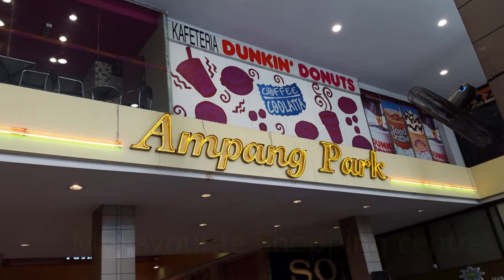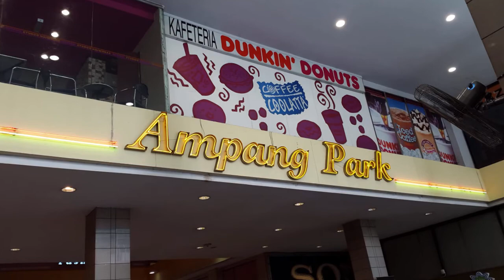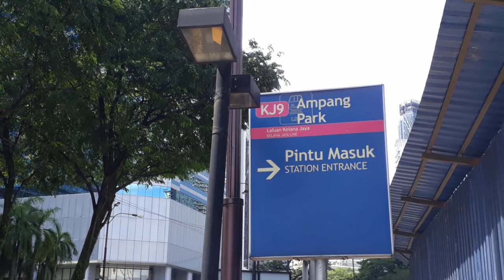Ampang Park LRT Station || Memories of people old Ampang Park shopping Centre.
If you are missing the old Ampang park shopping mall.  In this video, you will watch memories of old Ampang park shopping mall.
About  shopping mall
Ampang Park shopping center was the first shopping center of Malaysia opened in 1973 opened in Kuala Lumpur.This shopping mall was connected to Ampang part  MRT station KJ9.
Latest about Ampang Park MRT station
The Ampang Park MRT station is a Mass Rapid Transit (MRT) station that serve the suburb of Jalan Ampang in Kuala Lumpur, Malaysia. It is one of the underground station on Sungai Buloh-Serdang-Putrajaya Line (SSP Line).
The Ampang Park MRT station expected to complete and start operation on January 2023.